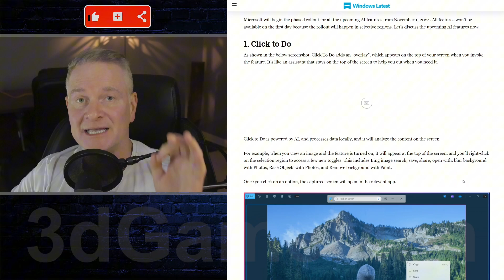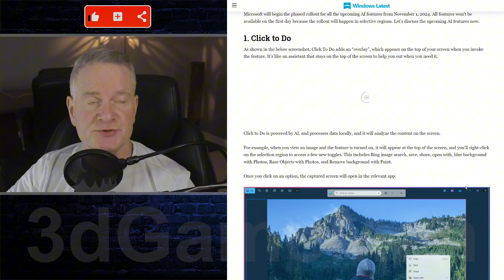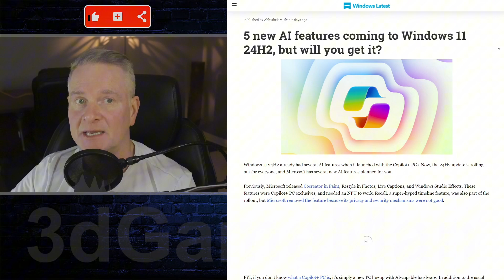AI Features in Windows 11 24H2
The Windows 11 24H2 update introduces several new AI features, including Click to Do, Super-resolution in Photos, Generative erase and fill in Paint, and Improved Windows Search. However, access to these features is limited to Copilot+ PCs, which require a dedicated NPU.

Key points:
Copilot+ PC requirement: Only Copilot+ PCs with an NPU can access the new AI features.
Click to Do: This feature provides on-screen assistance for various tasks, such as image search, editing, and background removal.
Super-resolution: This feature allows you to upscale images up to 8 times their original resolution.
Generative erase and fill: This feature enables you to remove or add elements to images using AI.
Improved Windows Search: The search feature has been enhanced to better understand natural language queries and find relevant files.
Recall: The Recall feature has been redesigned to address privacy concerns and is now an opt-in feature.
If you do not have a Copilot+ PC, you will not be able to access these new AI features. Microsoft has not announced plans to make these features available to all Windows 11 users.